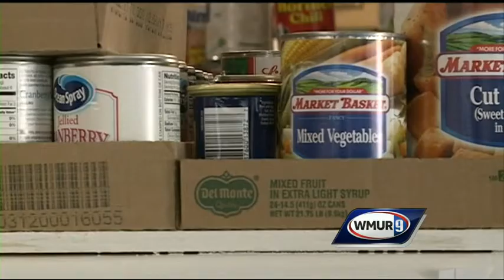Rockingham Community Action helps families in need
The staff of Rockingham Community Action coordinates a food and gift program that reaches hundreds of families in need from November through Christmas.